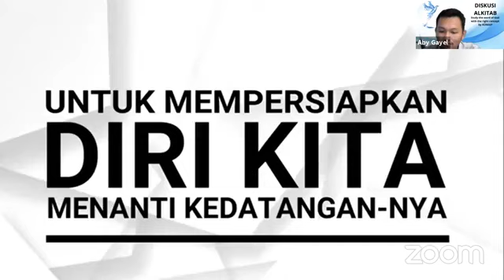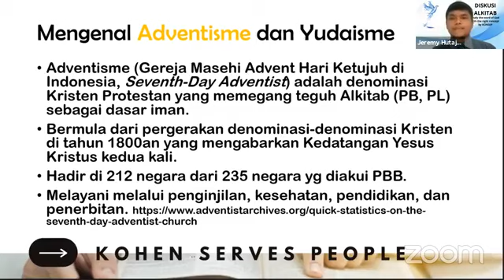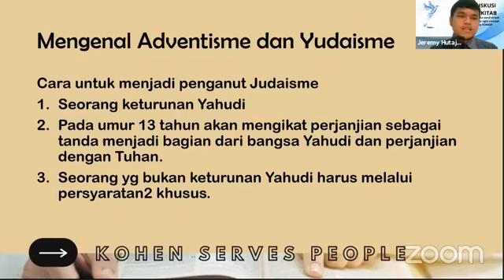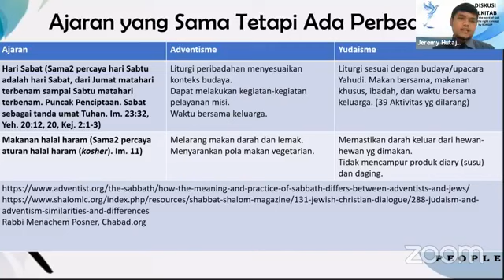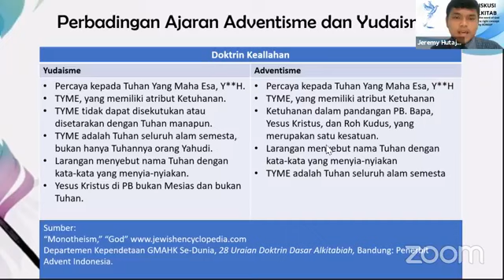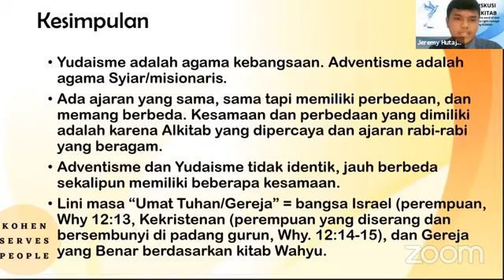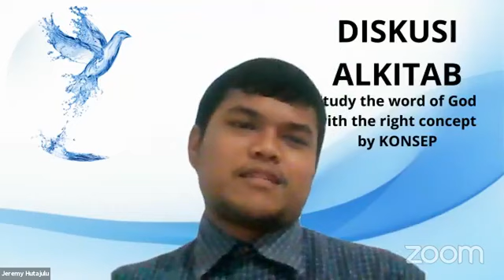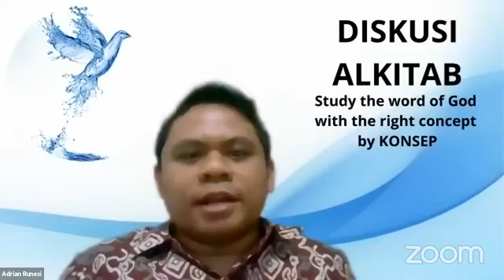Diskusi Alkitab | Khotbah Kristen | “GEREJA ADVENT TIDAK IDENTIK DENGAN YUDAISME”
Diskusi Alkitab | Khotbah Kristen | “GEREJA ADVENT TIDAK IDENTIK DENGAN YUDAISME” Pdtm. Jeremy Hutajulu

Saksikan Tayangan Kami Minggu lalu
Diskusi Alkitab Bersama KONSEP I  “Berhari Sabat Atau Berhari Lain?”